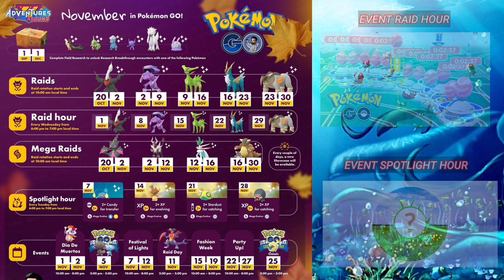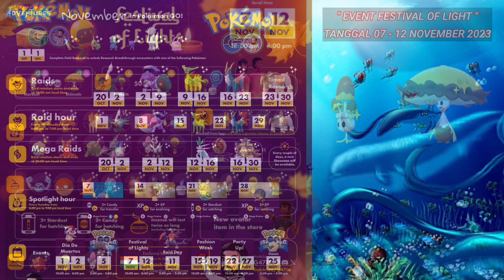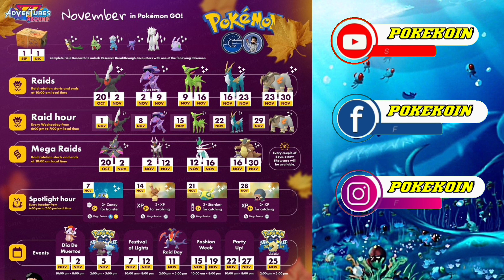PEMBAHASAN SEMUA EVENT POKEMON GO DI BULAN NOVEMBER 2023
Di video kali ini saya akan membahas Semua Event Pokemon Go di bulan November 2023.

untuk lebih jelasnya bisa langsung di Tonton videonya aja ya Gaess...😊👍

Untuk informasi event terbaru pokemon go atau mau ada yg ditanyakan.